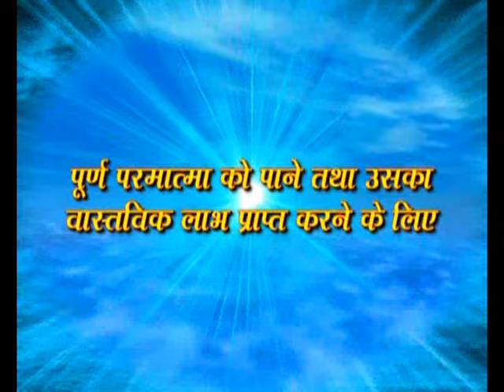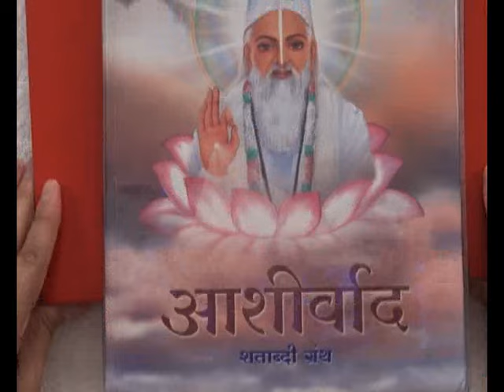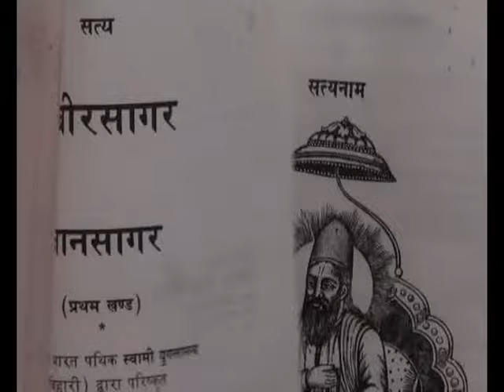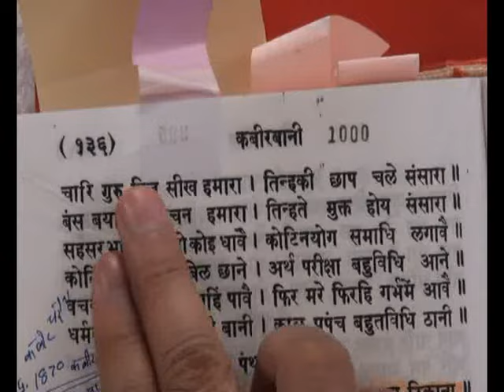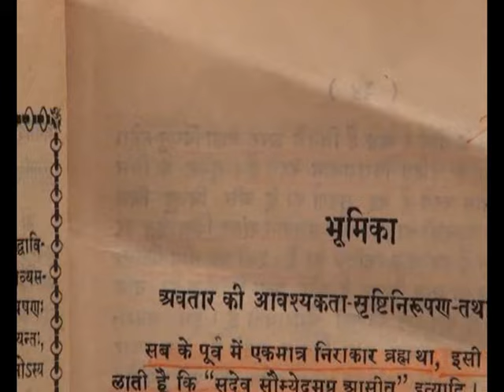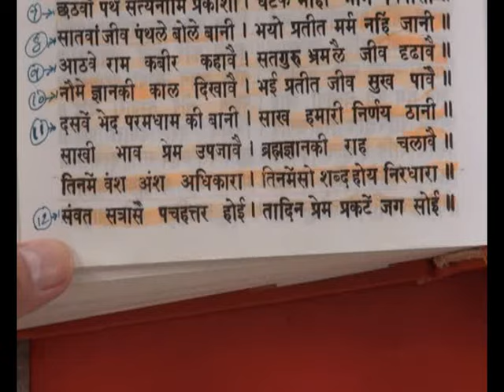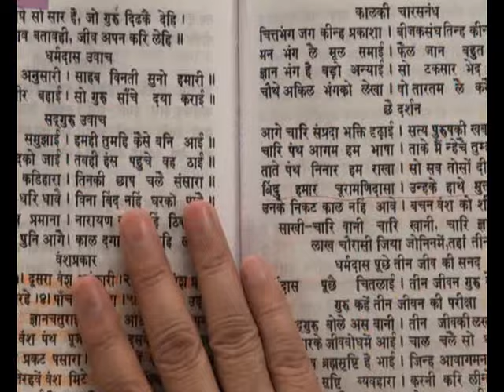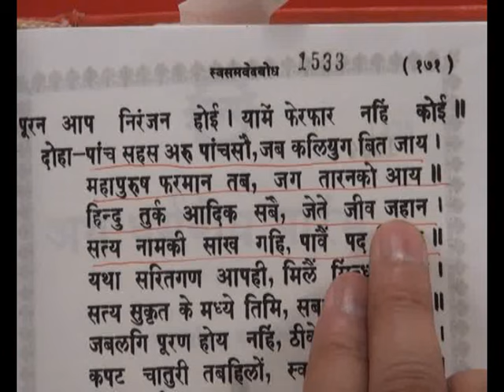तत्व दर्सी संत जगत गुरु रामपाल जी महराज ज्ञान चर्चा